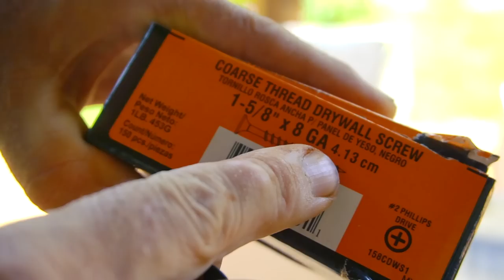Пасека #44 Можно ли физически убить клеща ? Пасека - Почему погибает клещ ? Пасека Пчеловодство.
Можно ли  физически  убить клеща ? Пасека - Почему погибает клещ ? Пасека биз. Пчеловодство.